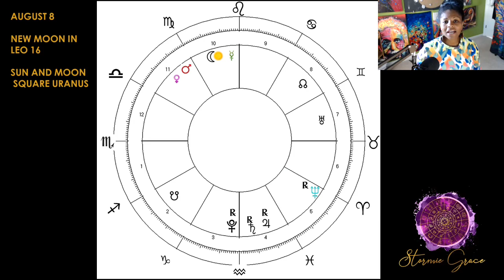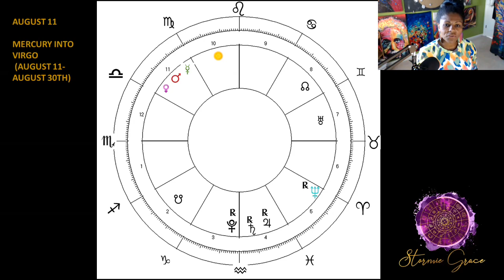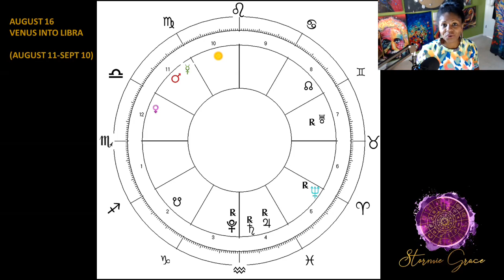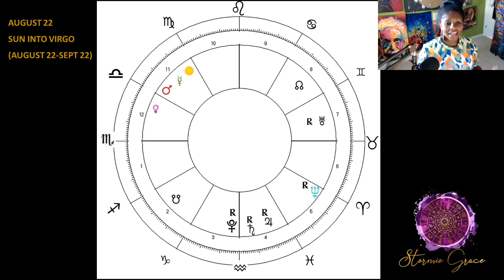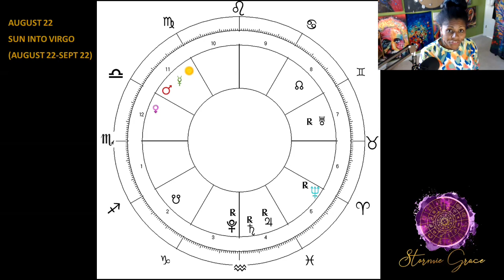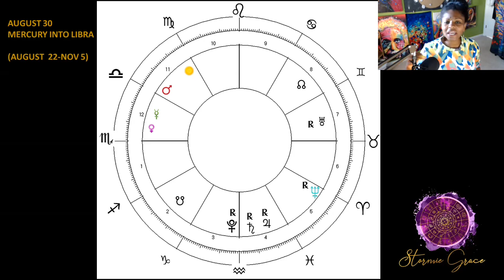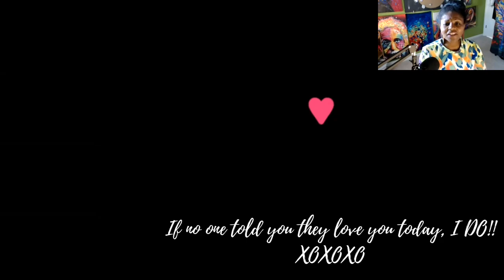SCORPIO ASTROLOGY HOROSCOPE FORECAST AUGUST 2021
(For all your channel related enquiries & requests.)
MY SOCIAL PLACES:
More Videos! Ready for a Consultation? Need Charts?